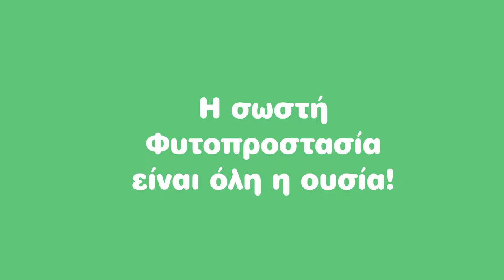Δρ. Φύτος Προ - Φυτοπροστασία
Ο Δρ. Φύτος Προ συμβουλεύει...